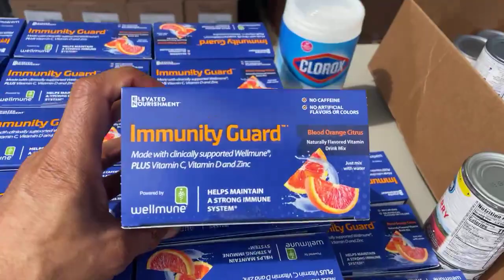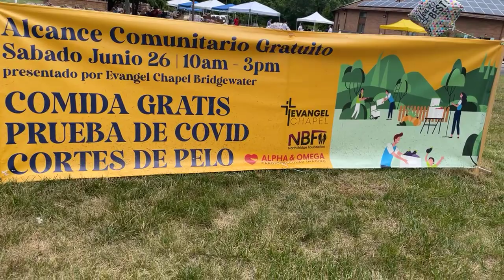FOOD DISTRIBUTION BRIDGEWATER NJ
@NorthBridgeFundationCorp  505 State Route 28
Estados Unidos